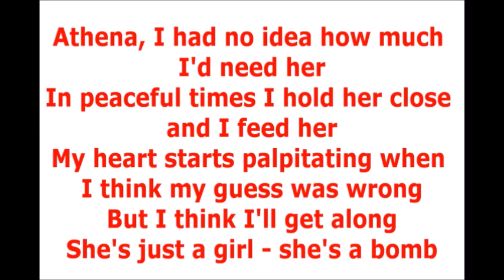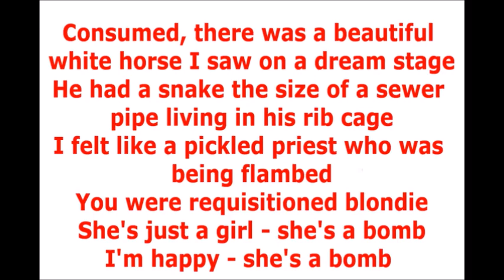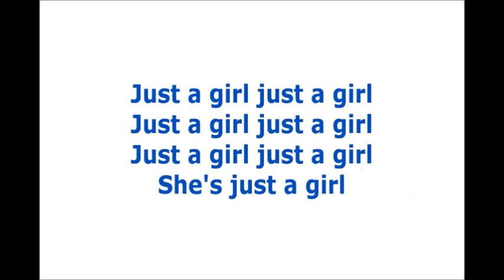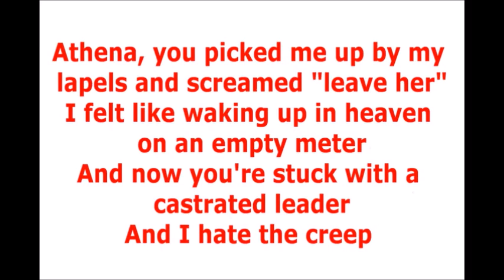WHO ATHENA by Salvador Arguell